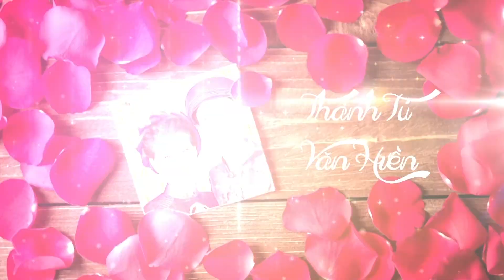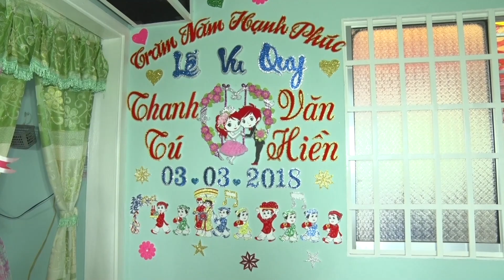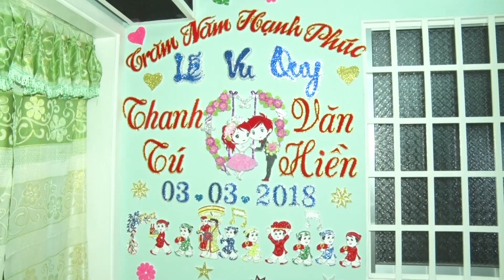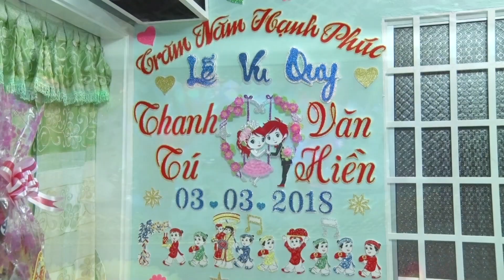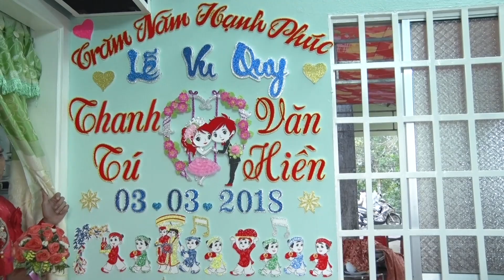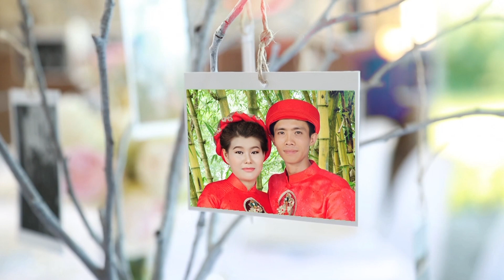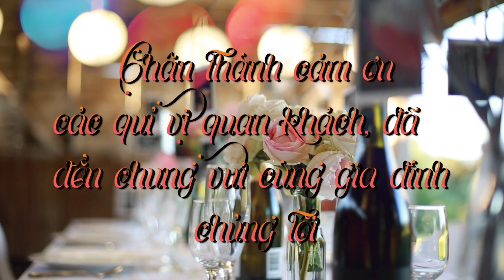VU QUY THANH TU VAN HIEN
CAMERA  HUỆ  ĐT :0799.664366